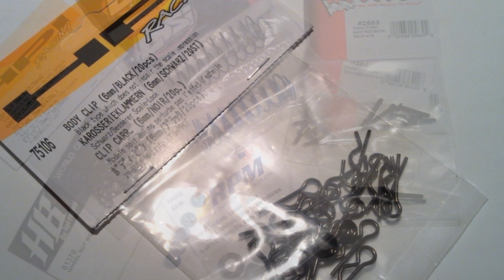Traxxas Slash 4x4 :: Losi Spring Upgrade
Upgrades from RCPlanet:
-DuraTrax Pit Tech Threadlocker .2 oz. DTXR2010 $2.99
-HPI Body Clip 6mm E-Savage Black (20) HPI75106 $3.89
-LOSA5158 Losi 2.5" Spring 3.7 Rate LOSA5158 $3.50
-LOSA5160 Losi 2.5" Spring 4.1 Rate LOSA5160 $3.50
-(2) TRA2583 Traxxas Button Head Hex Screw 3X18 Jato (6) TRA2583-TRA3642X Traxxas Shoulder Screws Ultra Shocks (6)
-Hot Bodies Wheel Nut M4 HBS61370 $3.99